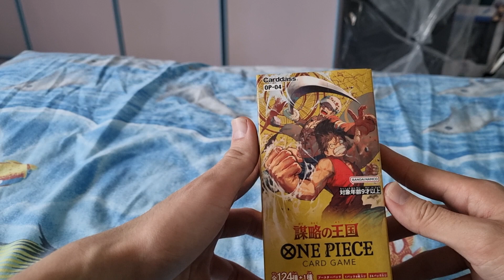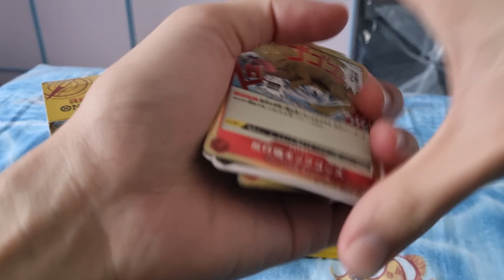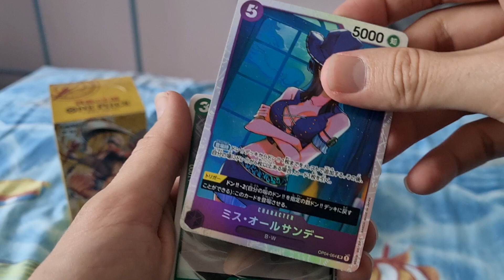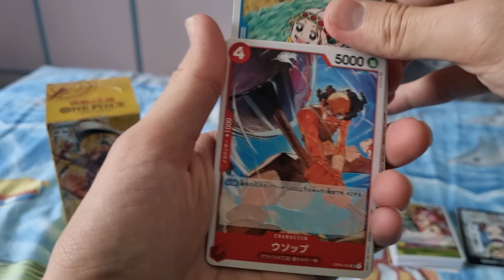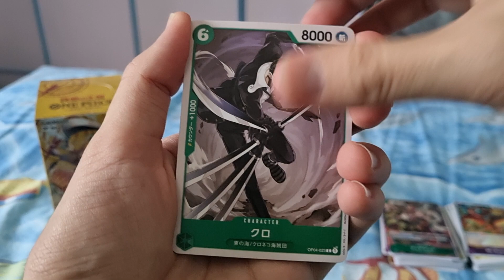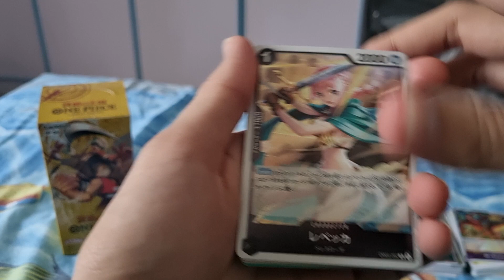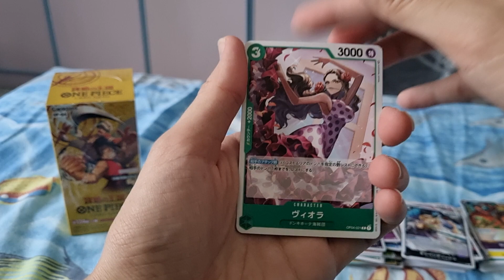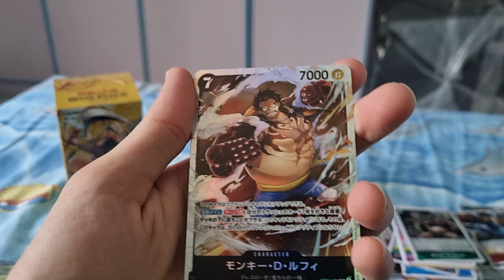Opening Packs of One Piece Booster OP-04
pretty good pulls in this booster box